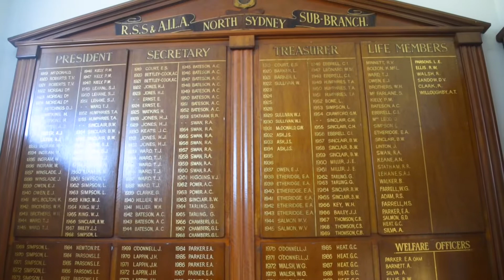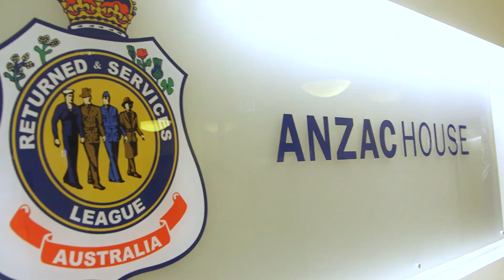Draft Constitution - Have Your Say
Ray James, Acting President RSL NSW, encourages members to have their say on the draft constitution and help create the change that’s needed so we can all get on with our mission of looking after veterans and their families.